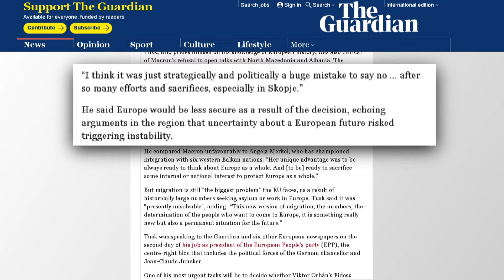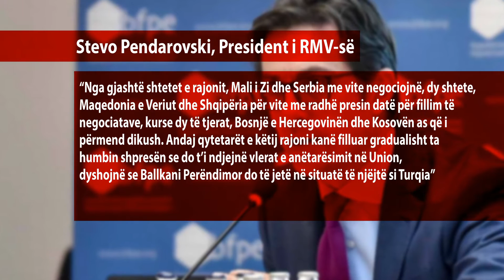Tusk: Mos hapja e negociatave, mundësi për destabilizim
Presidenti Stevo Pendarovski i cili po merr pjesë në një konferencë në Berlin tha se qytetarët e Ballkanit Perëndimor kanë filluar të humbin shpresën se do të mund të ndjejnë vlerat evropiane. Kjo për shkak të pritjeve të shumta që vendet të nisin bisedimet me BE-në. Donald Tusk tha se mos nisja e bisedimeve me Shkupin e Tiranën, Europa do të jetë më pak e sigurt.